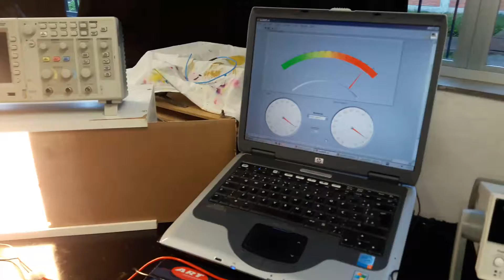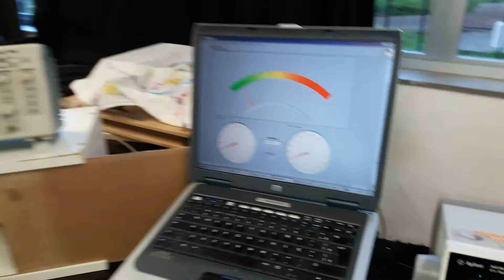Circuito fotodetector com transistor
Projeto para estudo de componenentes eletrônicos fotodetectores feito pelo aluno Luciano Salerno, do curso de Engenharia Eletrônica da Universidade de Caxias do Sul. Foi usado um transistor de potência 2N3055. O encapsulamente desse transistor, do tipo BJT  NPN, foi retirado, expondo uma das junções p-n  do componente, e utilizando a foto sensibilidade da mesma. Percebe-se que a medida que se aumenta a luminosidade sobre a junção aumenta a tensão na saída do transistor.